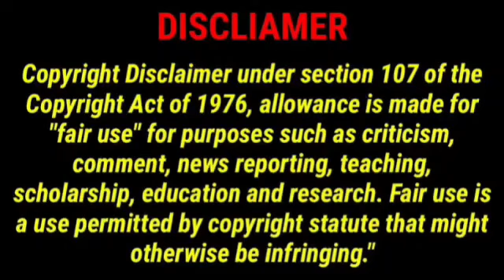Amaran Full Movie Tamil | Sivakarthikeyan | Sai Pallavi | Rahul Bose | GV Prakash Kumar | Lallu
Amaran Full Movie Tamil 360p Facts Review & Interesting Story Explanation by Mrps Gaming